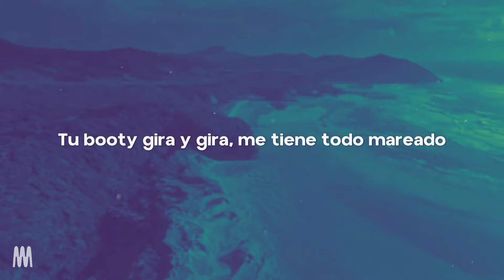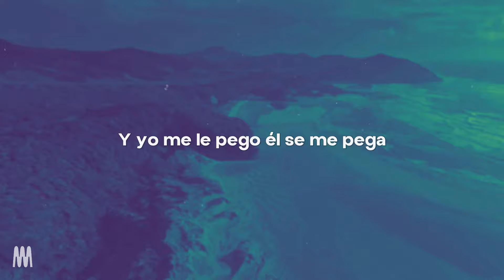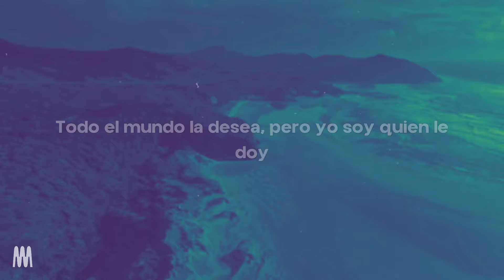Bellakath, Profeta Yao Yao, Smi-Lee - Y Yo Me Le Pego (Lyrics/Letra)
[Letra de "Y Yo Me Le Pego"]

[Coro: Progeta Yao Yao & Bellakath]
Y yo me le pego y ella se pega
Cuando se baja, lo chacalea
Yo se lo pido, ella me lo entrega
Y lo pasea en la discoteca
Y yo me le pego y se me pega
Yo se lo pido y él me lo entrega
Y lo paseo en la discoteca

[Verso 1: Smi-Lee]
Ey
Uh, mami, pónmelo cerquita
Uh, quiero darte a ti todita
Uh, se acerca y me incita
Traigo el perreo que necesitas
Te bajo y te subo, te mando pa' todo' lados
Tu booty gira y gira, me tiene todo mareado
Pónmelo cerquita, pónmelo aquí al lado
Qué rico me perreas mientras ando bien fu—

[Coro: Bellakath & Smi-Lee]
Y-Y-Y-Y-Y yo me le pego y se me pega
Yo me le pego y ella se pega

[Verso 2: Bellakath & Smi-Lee]
No hay sentimiento, solo se juega
Es un maleante y siempre peca
Se siente el diablo, yo soy atea
Yo me le pego y él se me pega
Y se me pega y se me pega y se me pega
Él está conmigo, pues conmigo maleantea (Tra)
Él está conmigo, pues conmigo maleantea (Mmh, jajaja)

[Puente: Smi-Lee]
Pégame ese culo
Pégame ese culo
Pégame ese culo
Pégame ese culo

[Verso 3: Profeta Yao Yao]
Cuando ella me perrea, se embarra como jalea
Mira cómo lo menea, ese booty lo pasea
Todo el mundo la desea, pero yo soy quien le doy
Me pide tanto castigo mañana, pasado y hoy
Y dale, mami, baja y demuéstrame tus cualidades
Enséñame y házmelo solo como tú sabes
Pégame ese culo, que yo tengo la clave
Con la pura mirada me pides que te clave

[Outro: Smi-Lee, Bellakath & Profeta Yao Yao]
Smi-Smi-Smi-Smi-Lee (Cuando se baja, lo chacalea)
Es el Profeta Yao Yao (Yo me le pego y ella se pega)
La villana Bellakath, la gatita (Y yo me le pego y se me pega)
Miau (Cuando se baja, lo chacalea)
Albert the Producer (Cuando se baja, lo chacalea)
Barrio Fino
Fuego, fuego
La Bellakath
La Mafia del Perreo
Susie, llama a los bomberos
Que esto se prendió
Muah